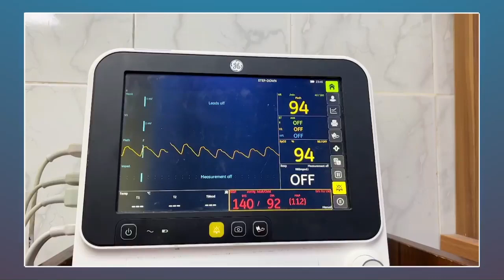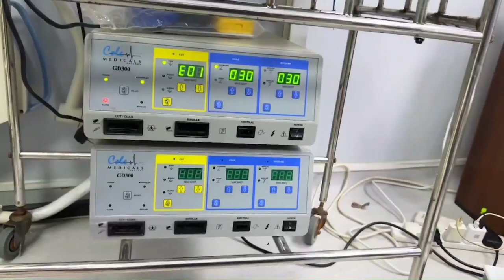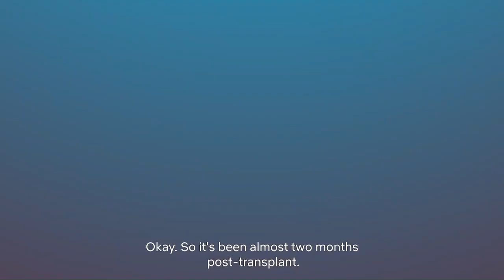DJ Jimmy Jatt undergoes kidney transplant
Foremost Nigerian disc jockey Oluwaforijimi Adewale Amu, profoundly referred to as DJ Jimmy Jatt, has disclosed his appreciation for life following his successful kidney transplant.

DJ Jimmy Jatt made it known that on September 16, 2022, made it six months he had the transplant done at Zenith Medical and Kidney Centre, a hospital in Lagos, Nigeria.